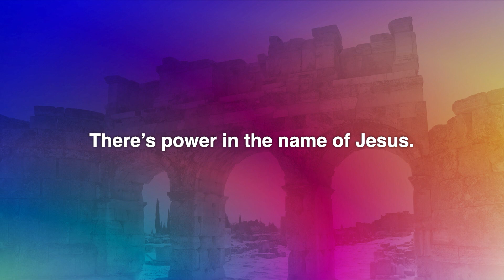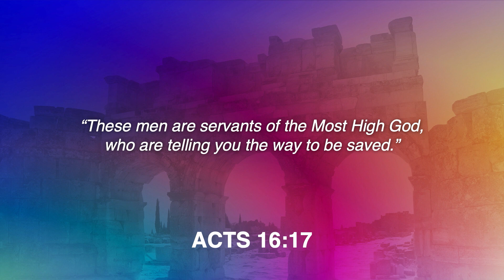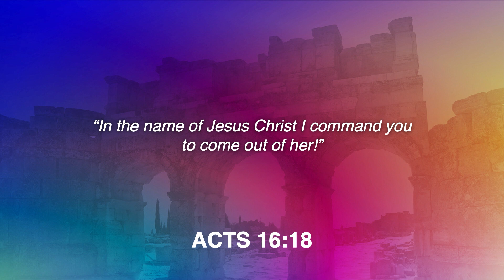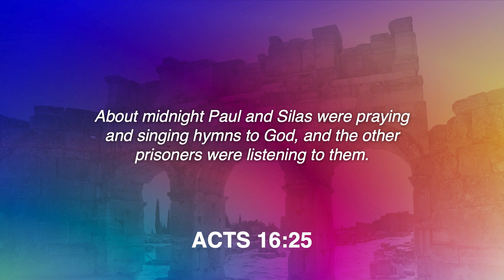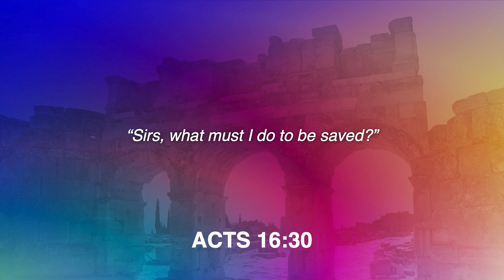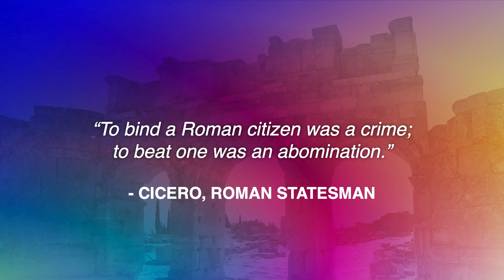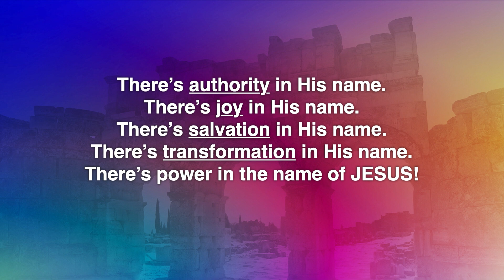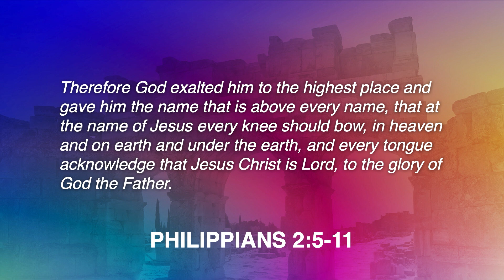Jesus - Feb. 4th, 2024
Saul of Tarsus Series
Pastor Paul McClintock